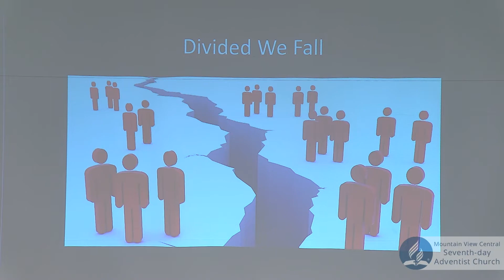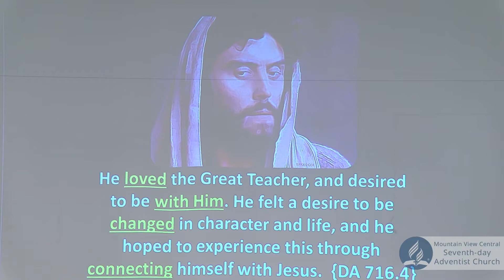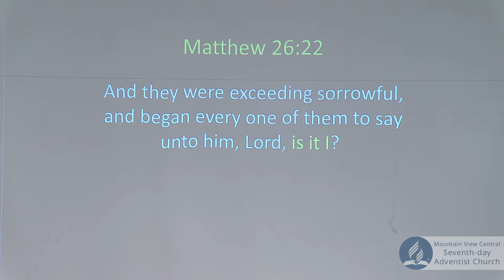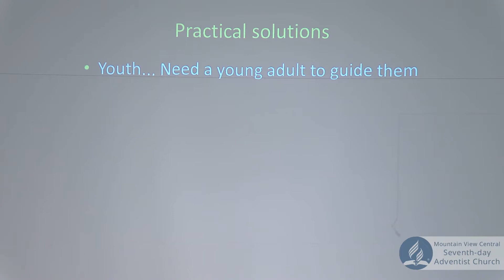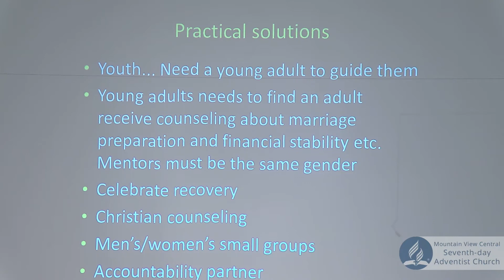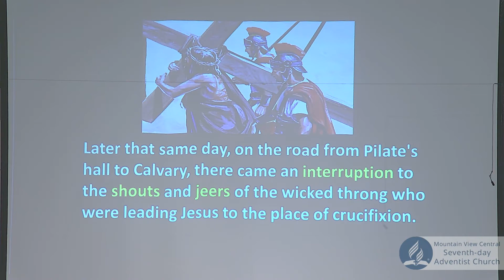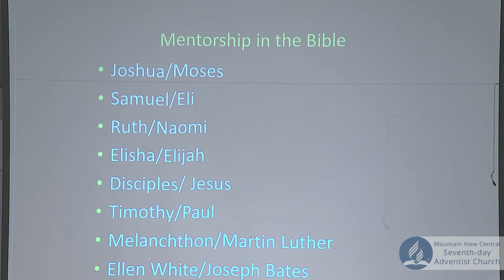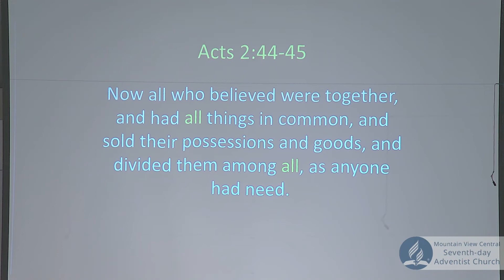Divided We Fall - Part 2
Pastor Alvin Maragh